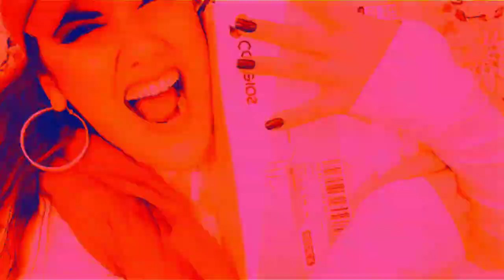Meus Primeiros Recebidos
Ai meu Deus! Meus Primeiros recebidos gente 😱 Bora ver o que eu ganhei?!

Instagram Brechó➡️@mamashopbrecho

📽 Vídeos Sugeridos